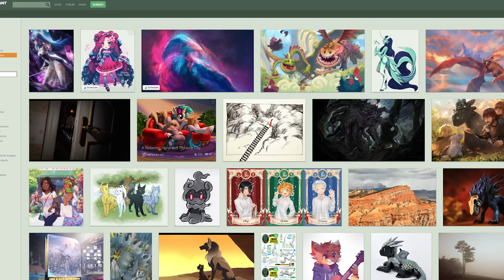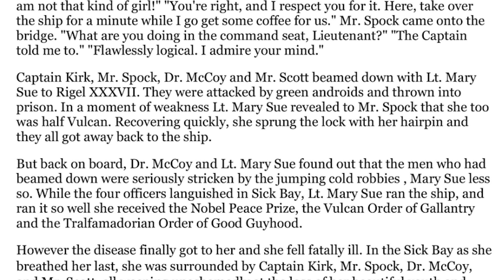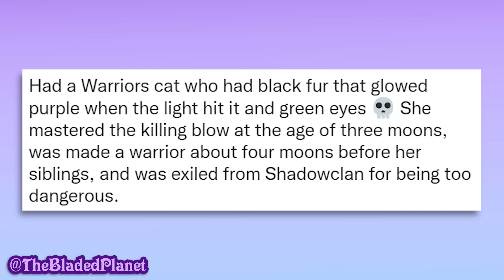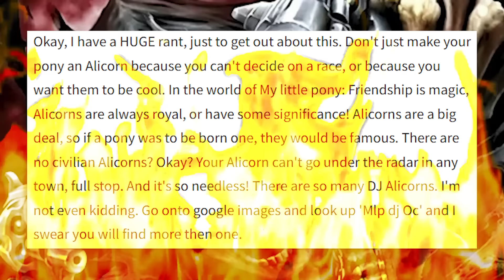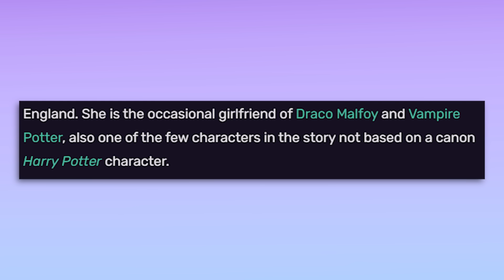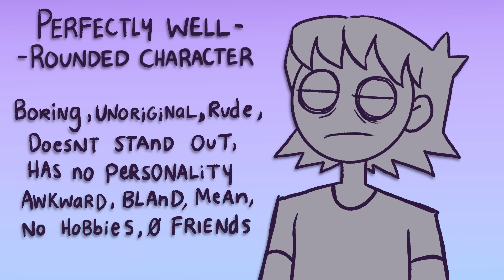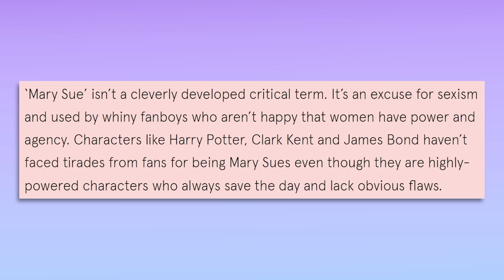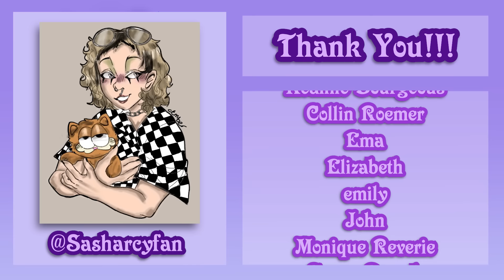The Weird World Of Mary Sues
Today let's take a look at the infamous Mary Sue trope- flawless, beautiful, overpowered and all around perfect, these magic sparkly rainbow neko kitsune princess overlords were the bane of every writer and artist's existence in the 2000's and 2010's. But why? Why did Mary Sues come into existence, why were they met with such hatred and vitriol, and why is there still so much drama surrounding them? Well, let's take a deep dive into the trope, it's history, and it's impact on the internet!

❤︎❤︎ TIMESTAMPS ❤︎❤︎
0:00 - Introduction
3:30 - A Mary Sue History Lesson
9:19 - Mary Sue Examples
23:27 - Pop Culture Mary Sues
28:41 - Mary Sues And Internet Culture
36:10 - Mary Sues In The Modern Day